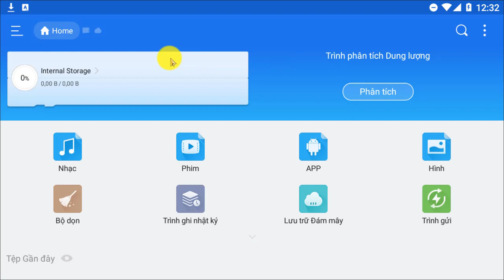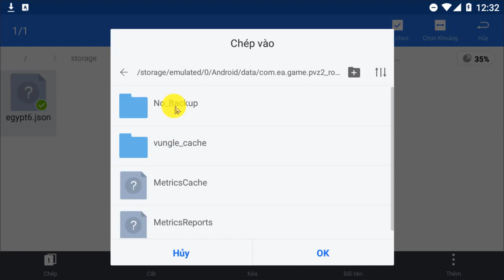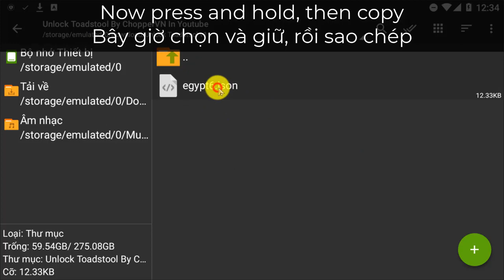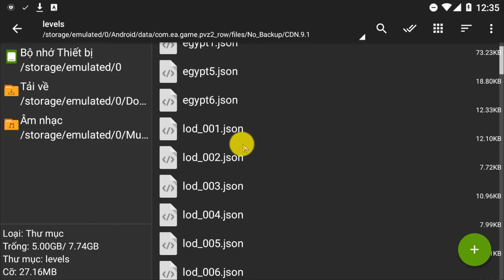Unlock Toadstool Free Lvl1 Plants vs Zombie 2 9.1.1 I ChopperVN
✔Unlock Toadstool Free LVL1 I Plants vs Zombie 2 9.1.1 I ChopperVN
The next plant in Penny Pursuit is Toadstool, a plant that must to purchase real money to buy this so i will make this video for you to unlock it free

!!!Notice (for everyone who use my mod to make your video):
If someone uses my mod to make video posted on any website, write this in your descrition:

Nếu ai đó sử dụng mod của tôi để tạo video đăng trên bất kỳ trang web nào, viết dòng này dưới phần mô tả của bạn: